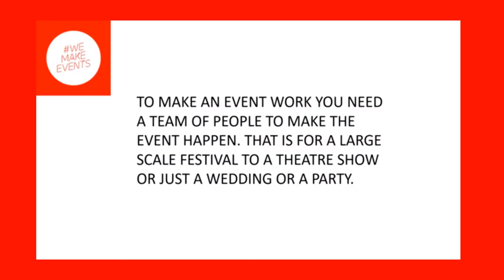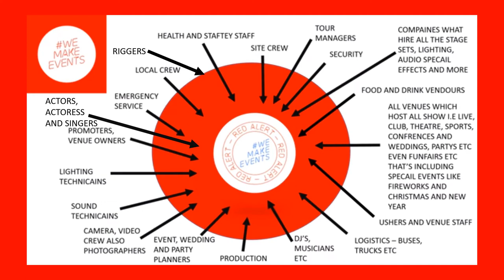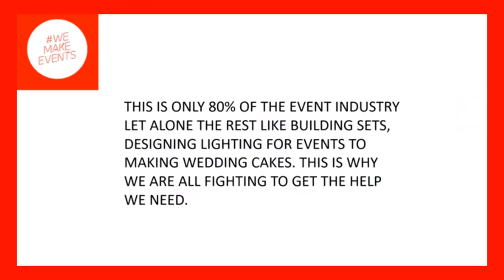WE MAKE EVENTS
Here is a video which I made To spread awareness within the event industry.